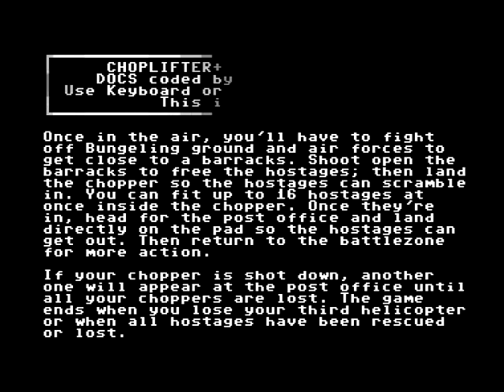C64 Crack: Choplifter +1DGHMJ by Role! 13 June 2021!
Raiders of the Lost Empire (Role)

f:Commodore 64 (C64)
Airwolf/F4CG